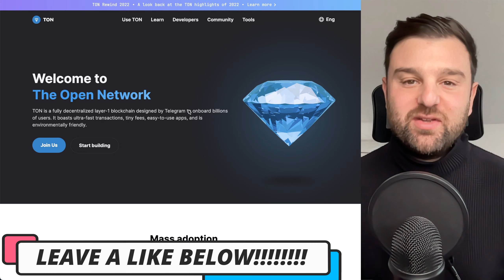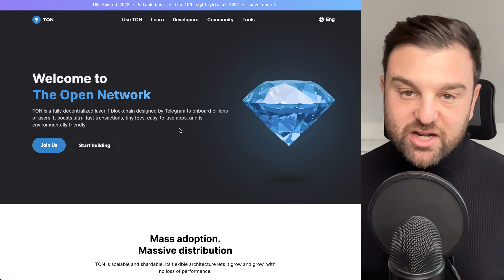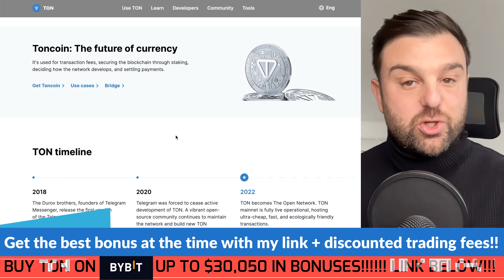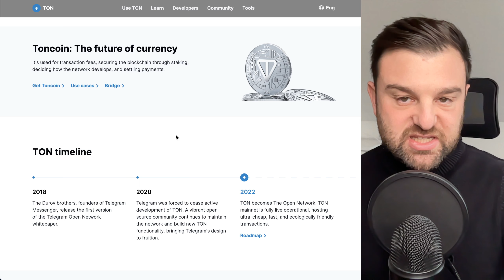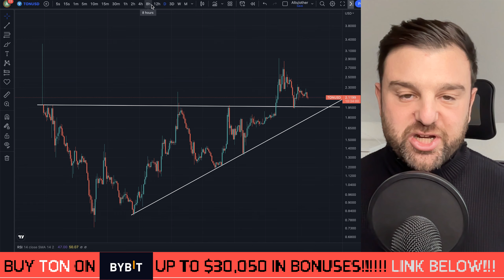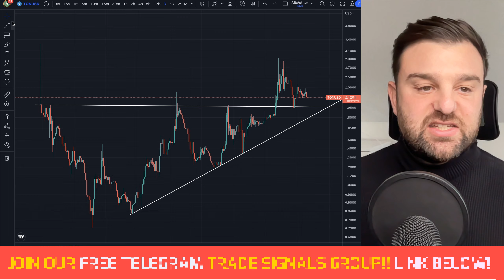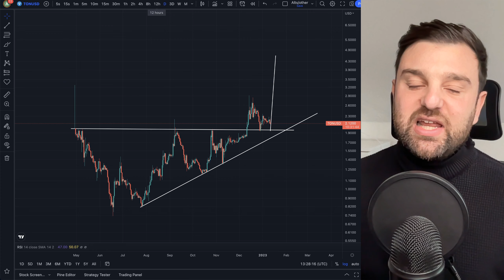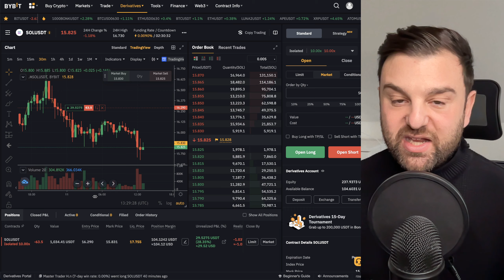💎 I'M BUYING $20K ↗️ TELEGRAM COIN!!!! ($TON COIN) 100x GEM!! // HOW TO BUY TON / WALLET.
🥇 BUY TON COIN ON BYBIT!! [ZERO FEES!!] +Up  to $30,000 in Bonus

In this video we look at the telegram coin, ton coin!

Hide your location and IP address online!

📈 TradingView - Best for charts! (DISCOUNT LINK)

In this video we look at how to trade crypto with leverage. Trading cryptocurrency on leverage as well as trading responsibly! We also look at if you should use leverage and how much leverage should you use when you trade.

 When trading futures and derivatives on leverage you need to manage risk. using trading margin and the right amount of leverage is key. It doesn't matter if you trade btc with leverage, eth or any altcoin you need to know your liquidation price and work out the liquidation before you set your stop loss and decide the leverage.

👥 Marzell Trading community! [Telegram / Discord groups]

🤖 📈 Marzell Automated Trade Signals Telegram Info!

Official Socials

📈 TradingView - Best for charts!

🔐 Ledger Wallet - Secure Your Crypto!

Please note that I am not a financial advisor, nor do I give financial advice. All the information I provide on my channel is based on my own experience and point of view.

Please note that certain countries do not permit access to trade cryptocurrency futures, if this is the case you should refrain from doing so, if you use a platform that is banned in your country or jurisdiction you do so at your own risk.